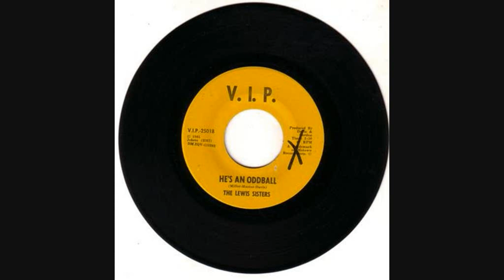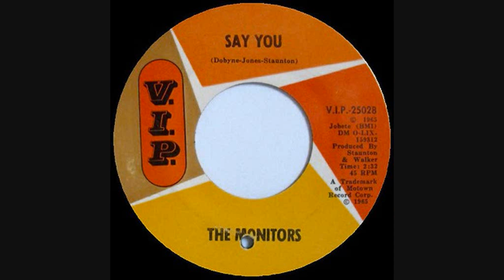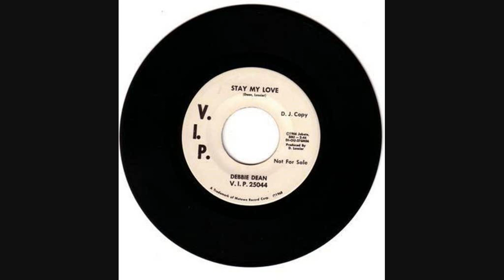HD#602.The Lollipops 1969 - "There Was" MOTOWN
MotownMagic1959
This is actually very rare this track! I quite like it too, it's described as doo wop-flavored and The Lollipops were once on the Impact label owned by Harry Balk, in the 60's. He eventually joined Motown, Arenita Walker was the lead singer, and this was produced by Duke Browner. The Lollipops were: Arenita Walker, Joyce Walker, and Angela Allen. Let me know if you like it, eh?  JOHN